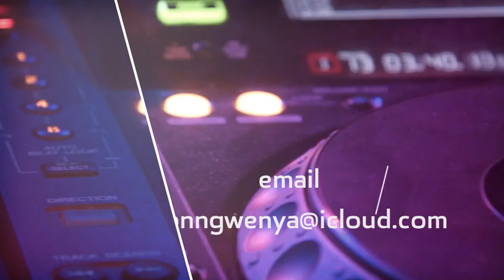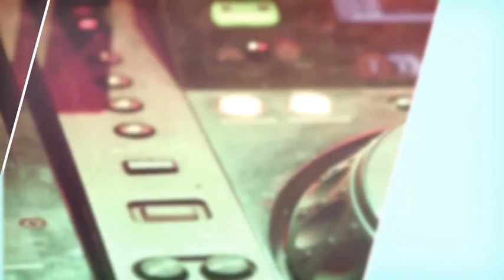MIDWEEK LIVESTREAM SESSION 17 | FEATURING SGORA